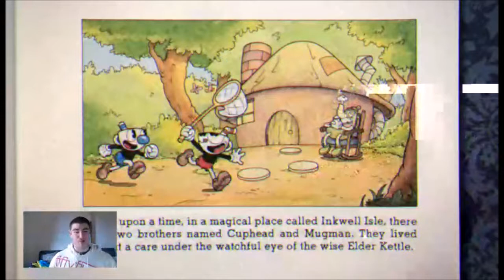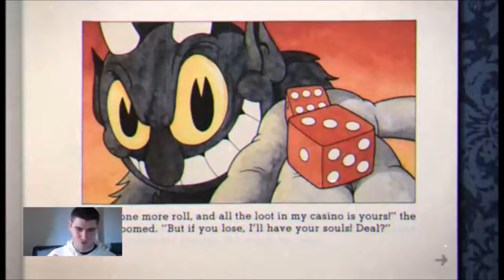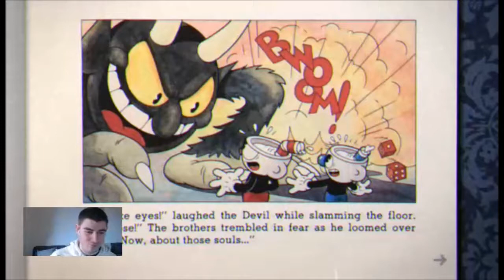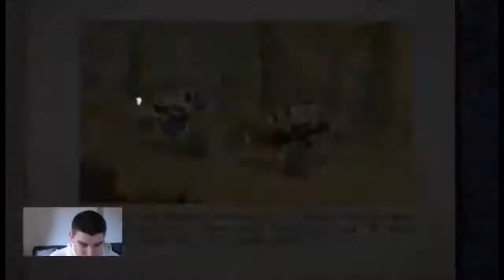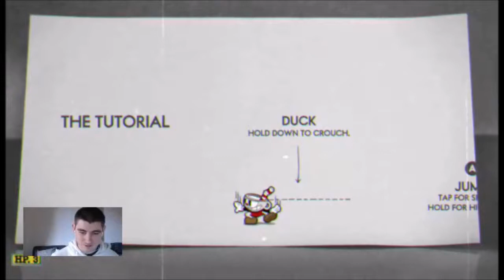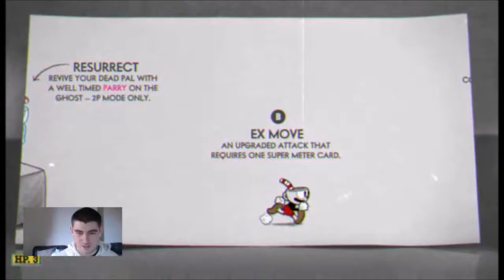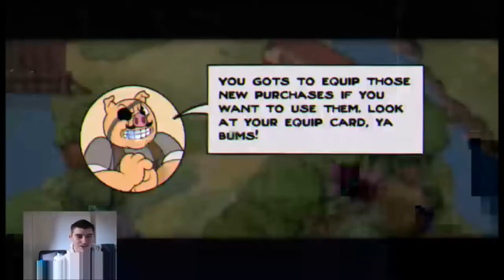Cuphead Part 1 - Back In Time